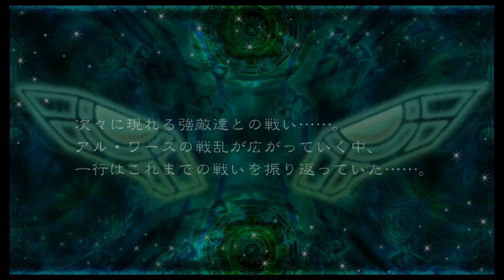Super Robot Taisen X Bonus Scenario Gameplay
Dream Battle